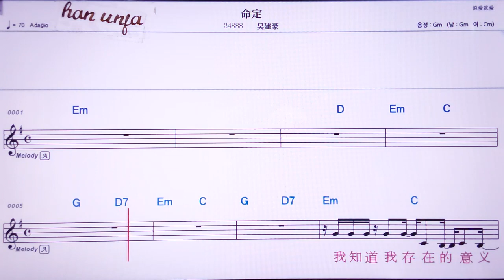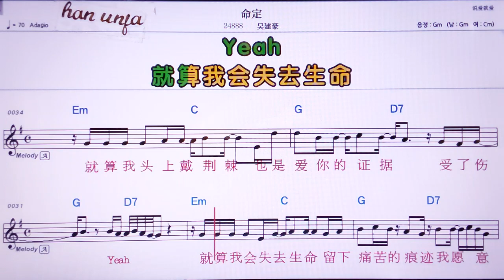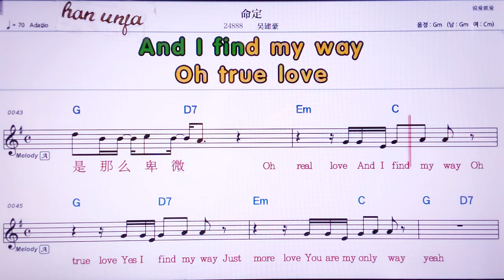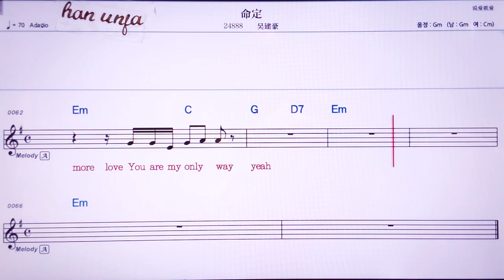💖망띵/ 우찌앤하오 👍MR,노래방, 악보, 코드,Karaoke With Sheet Music